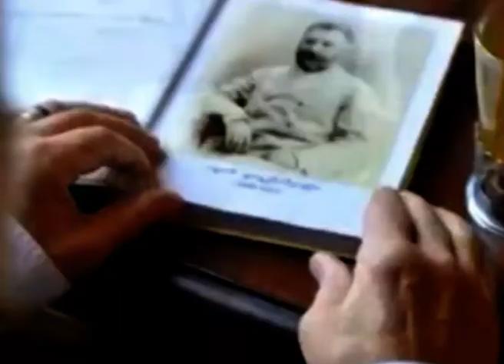sviataya nino iakobi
Sensei: Vagif Mustfaev. Salome Findishvili.  Elguja Burduli. Ineza Abesadze. Maia burduli. Tornike alashvili. Davut kuja qafiashvili.   Gorkmaz Veliev. lai apshilava.